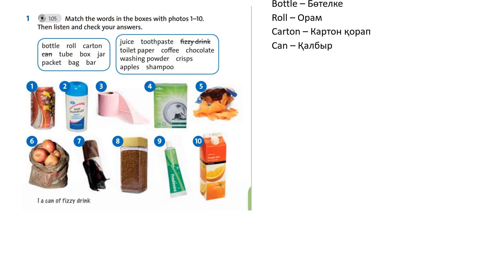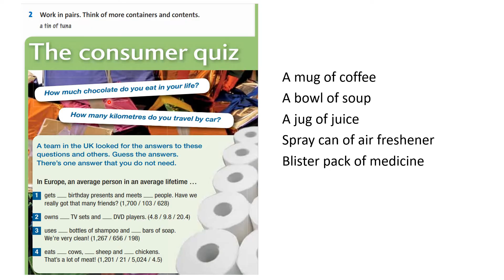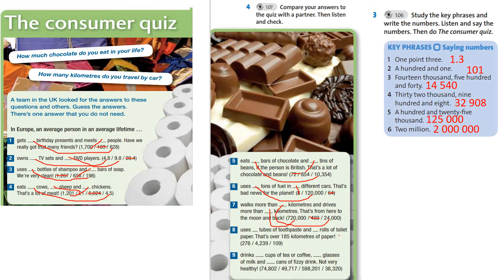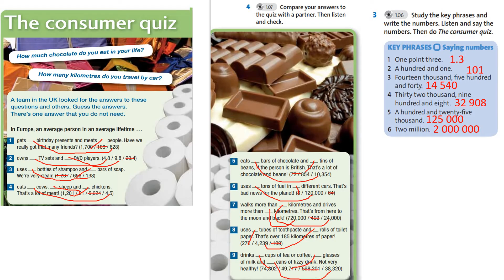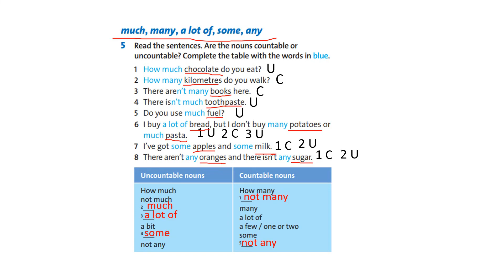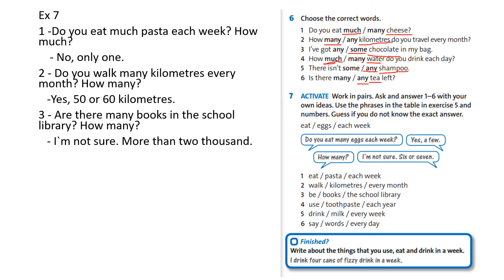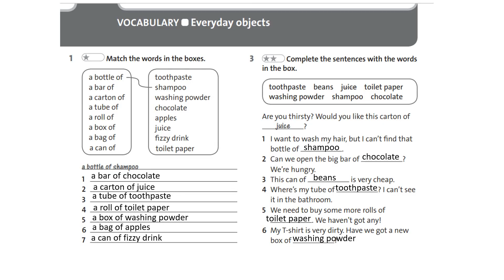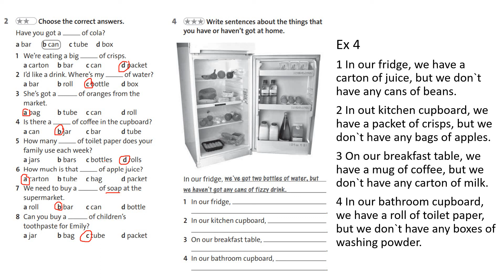Ағылшын тілі 8 сынып English Plus Student`s book 8-9 бет, Workbook 8 бет жауаптарымен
Сабаққа арналған ҚМЖ мен тапсырмаларды төмендегі сілтемеден таба аласыздар.